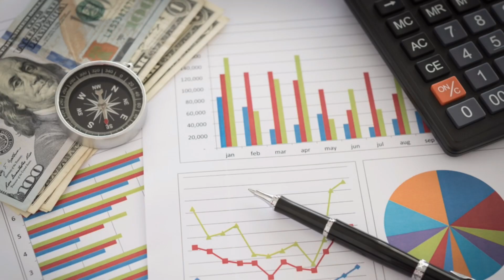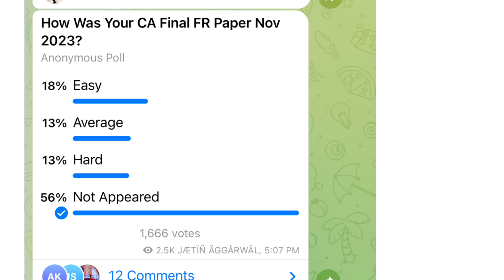CA Final November 2023 Exam Financial Reporting Paper Reviews | Paper very hard ?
1) CA Final Nov 2023 FR question paper
2) CA FINAL November 2023 FR suggested answer
3) CA FINAL November 2023 FR Paper Review
4) CA FINAL Financial Reporting Paper Reviews November 2023 Exam
5) Chartered studies